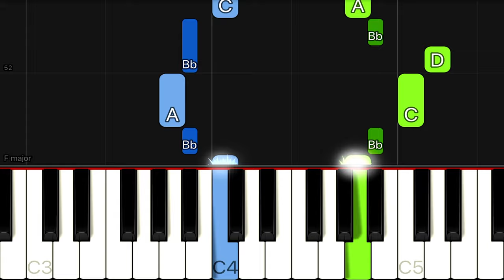Twelve Days of Christmas | EASY Piano Tutorial